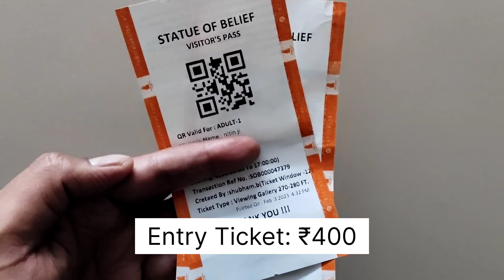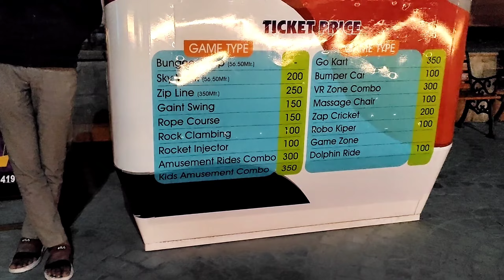'विश्वास स्वरूपम' Statue of Belief | World's Tallest 369 Ft Shiv Statue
'विश्वास स्वरूपम' Statue of Belief | World's Tallest 369 Ft Shiv Statue | Shiv Murti Nathdwara

The Statue of Belief or Vishwas Swaroopam is a statue of the Hindu God Shiva constructed at Nathdwara in Rajasthan, India. The statue opened on 29 October 2022. Currently, the Statue of Belief is the tallest statue of Lord Shiva in the World.

राजस्थान के नाथद्वारा में दुनिया की सबसे ऊंची शिव प्रतिमा (World tallest shiva statue) को स्थापित कर दिया गया है. इस प्रतिमा को नाम दिया गया है 'विश्वास स्वरूपम'. 369 फीट ऊंची इस शिव प्रतिमा का अनावरण हाल ही में 29 अक्टूबर को प्रसिद्ध कथावाचक मोरारी बापू (Morari Bapu) ने किया है.

Statue of Belief ticket price
statue of Belief tour guide
Shiv murti nathdwara ticket
shiv murti nathdwara time
light show time
games at statue of Belief
udaipur to nathdwara distance
game zone at statue of Belief
vishwas Swaroopam nathdwara
nearest places to visit in Udaipur
shreenathji nathdwara
shreenathji timing
ekling ji udaipur
ekling ji timing
nathdwara me gumne ki jagah
udaipur ke pas gumne ki jagah
dunia ki sabse badi shiv murti
Shiv tandav stotram
Morari bapu
nathdwara Shiv Murti ki video
vishwas Swaroopam nathdwara ki video